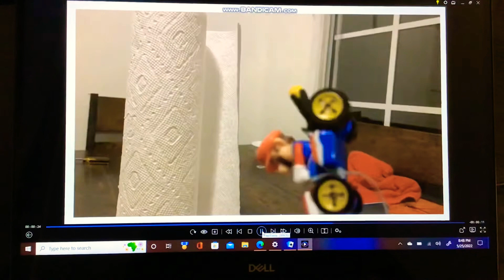Mario Kart Animation Toy Race Competition 3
Mario Kart Animation Toy Race Competition 3rd

Mario
Peach
Toad
Yoshi
Wario
Donkey Kong
Waluigi